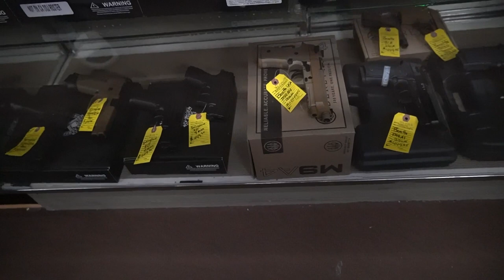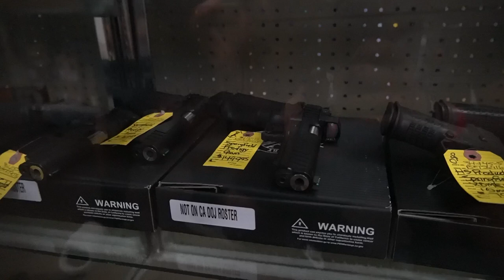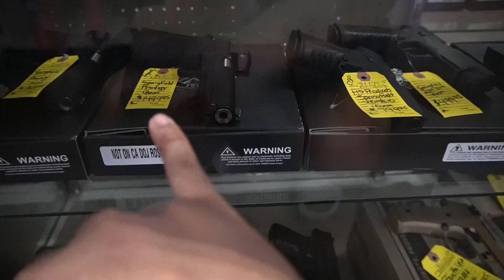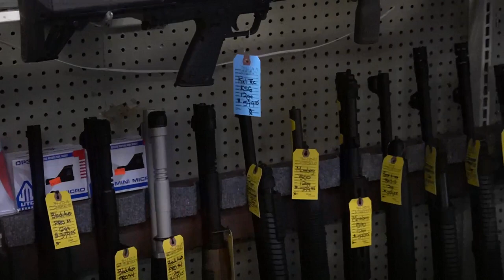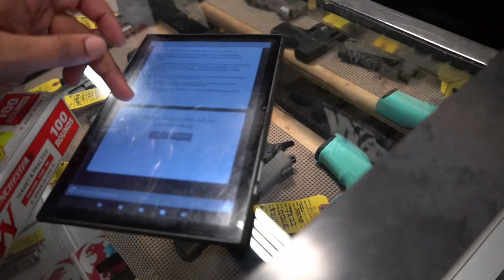I WENT GUN SHOPPING PT.2 😱 NEW COP?!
FMOIG: iammtank 🦇